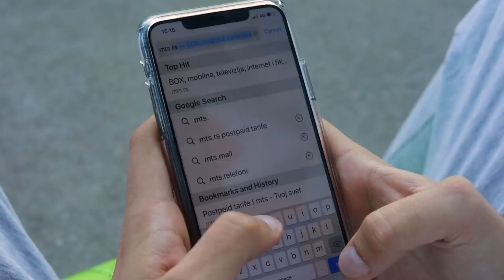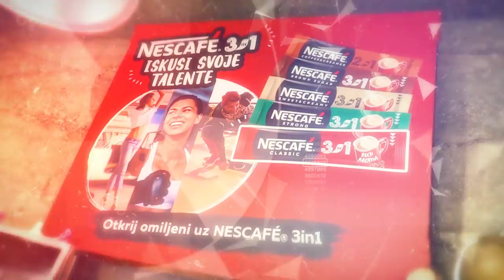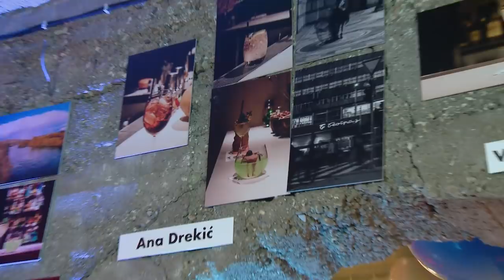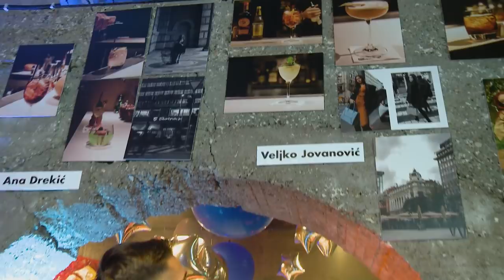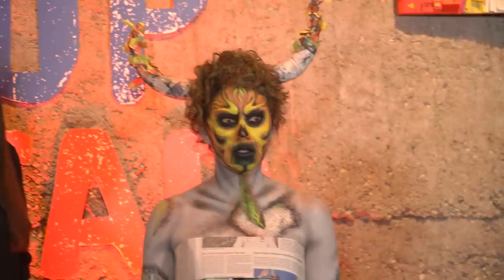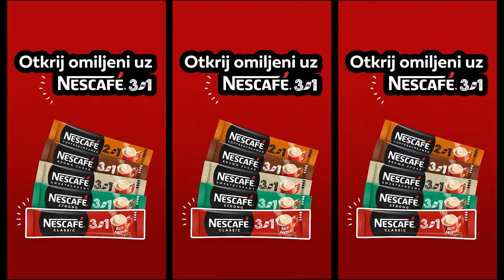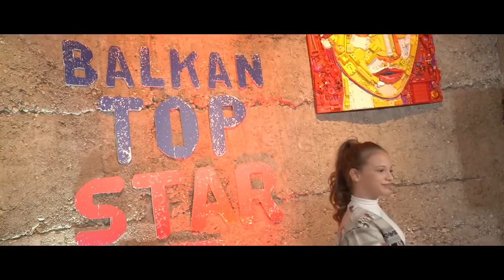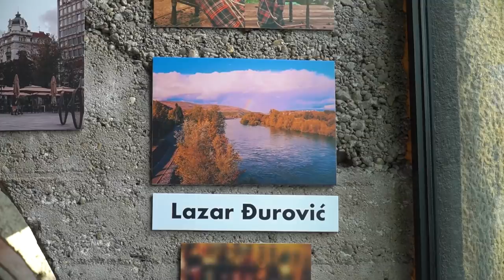FINALE 1. SEZONE BALKAN TOP STAR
Veliko hvala svim našim prijateljima koji su bili gosti u prvoj sezoni emisije Balkan Top Star, kao i svim onim ljudima koji su se prijavili na ovo takmičenje.

Kroz prvu sezonu vodili su nas Lea, Dušan i Andrija, bili su divni, veseli i dali su nam najlepši i najvedriji deo njihovih raskošnih talenata.

Hvala Anđeli Zebić i Đuđi Vladisavljević na produkciji, kao i Dex Liku na sjajnoj montaži, naravno, bez umeća Srđana Vidakovića, ton ne bi bio toliko dobar kroz celu sezonu 

Veliko hvala Leontini Vukomanović, Kika Studiju ( Mirjana Milošević), Boogiju  ( Ilija Antić), Đorđu Stojkoviću i Igoru Simiću na muzici, svim savetima, mentorskom radu sa kandidatima, radosti i energiji koju smo delili na snimanjima.

Veliko hvala svim našim sponzorima bez kojih ne bismo mogli da izvedemo ovu sezonu.
Uz nas su bili Nescafe3In1, Telekom MTS Tvoj svet, Unicef Srbija,  MCDonald’s Srbija,  Fanta, Opel, Poli, Cineplexx Srbija, Rubin, Bar Central, Galerija Neon, Galerija Art For All, Orion Pirotehnika, UV Dance, Nivea, Veja Cosmetics

Beskrajno hvala mojim prijatejima koji su podelili ovu čaroliju sa mnom, a neki su bili i deo žirija ove prve sezone:  Gagi Tešić, Anji Stanišić, Damiru Miladinu, Karlu Borasu, Đoci Marjanoviću, Cobi, Luki Matiću, Petru Janoševiću, Vurdelji, Leontini, Goci Tržan, Emini Jahović, Nebojši Babiću, Kiki, Cordelionu, Dači i Anđelku, Harisu Alihodžiću, Dinu Tutundžiću i Mudrolijama 

Vidimo se u drugoj sezoni, bićemo bolji i uigraniji, jer sada znamo kakva sjajna ekipa nas čeka sa druge strane ekrana i šta se od nas očekuje!

Voli vas vaša Mirjana Vladisavljević, autor projekta Balkan Top Star